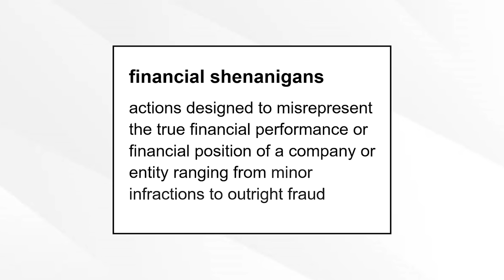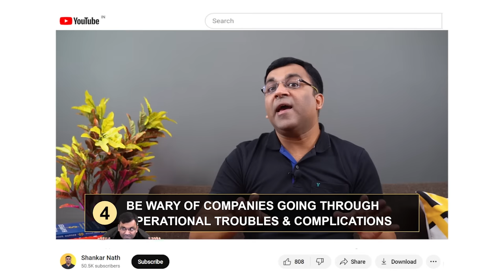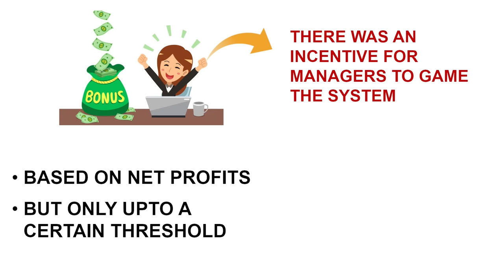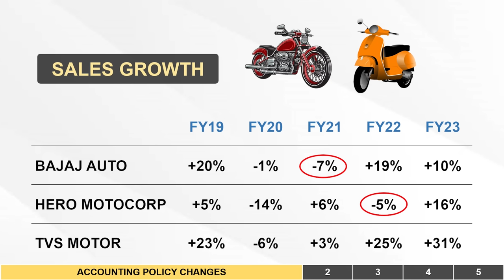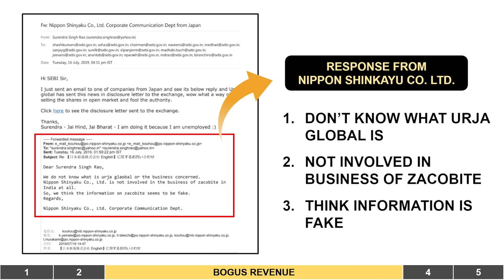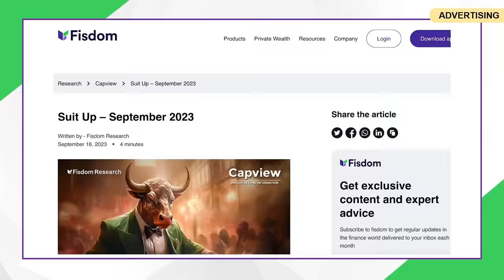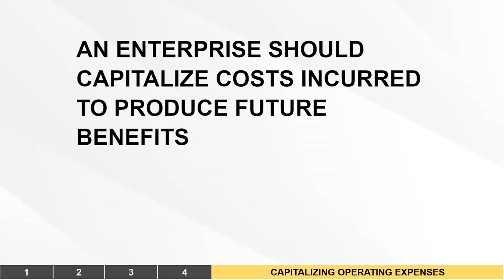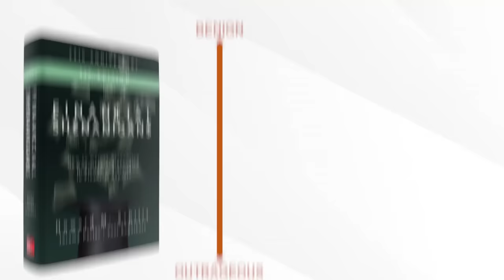Introduction to Forensic Accounting | How Companies Manipulate Profits | Accounting Frauds in India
In this video, I shall be introducing you to the world of forensic accounting and the research here is inspired by "Financial Shenanigans" - Howard Schilit's renowned book. I have made it more recent with Indian examples of companies that have manipulated their revenues, expenses and therefore their profits and how an investor can detect these accounting frauds and avoid such unscrupulous companies

Specifically, we'll be looking at 5 major manipulations:
1. Accounting Policy Changes: We'll look at how Byju's was pulled up by their auditors and forced to make changes to their revenue recognition policy
2. Channel stuffing: We'll look at the paints industry and how using receivables data we examine how the pumping-of-volumes can be detected
3. Fictitious revenue: The case of Urja Global and Zacobite comes to light here wherein the company created something out of thin air
4. Shifting expenses to a different period: We see how using something like changing an asset's life duration, a company can reduce depreciation to boost up the profits
5. Capitalize expenses as assets: This certainly defies accounting principles and Globus Spirits Limited did this a few years back by capitalizing advertising & promotional expenses and inflating their profits by a significant margin

👉 Video Chapters:
00:00 Financial Shenanigans
01:35 Companies I am Cautious Of
03:31 Manipulation of Accounts
05:28 1. Accounting Policy Changes
07:45 2. Channel Stuffing
09:12 3. Bogus Revenue
12:11 4. Shifting Expenses to Different Time Period
14:43 5. Capitalizing Operating Expenses to Balance Sheet
17:06 Shankar's Viewpoint

👉 Additional Reading material:
‣ Financial Shenanigans by Howard Schilit (book link)